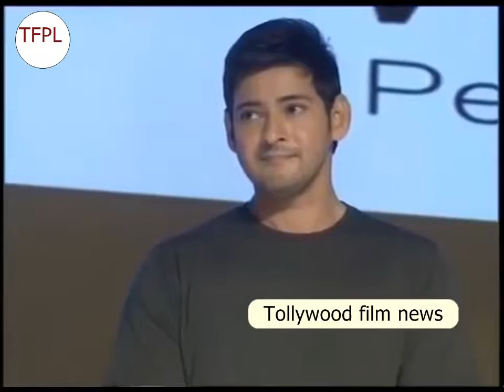Bharat Ane Nenu Movie Success Celebrations Maheshbabu , Kiara Advani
Watch Bharat Ane Nenu Movie Success Celebrations Maheshbabu , Kiara Advani